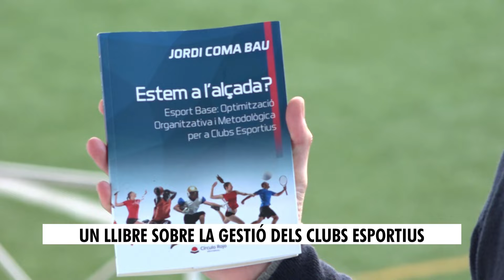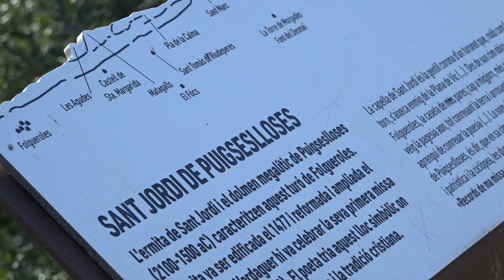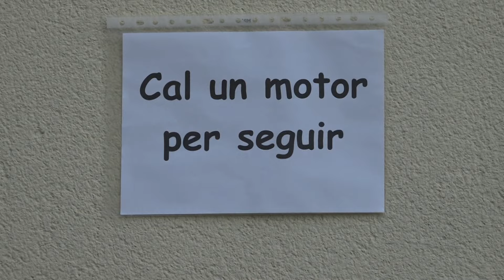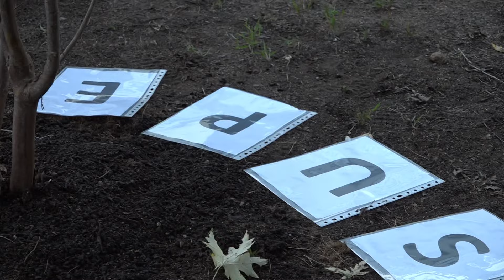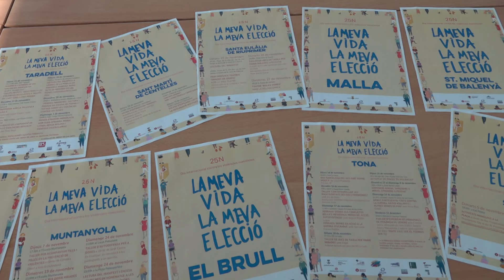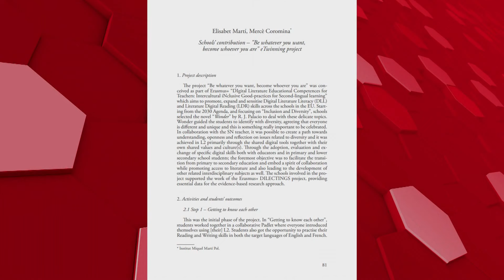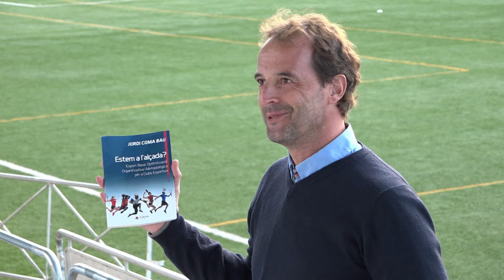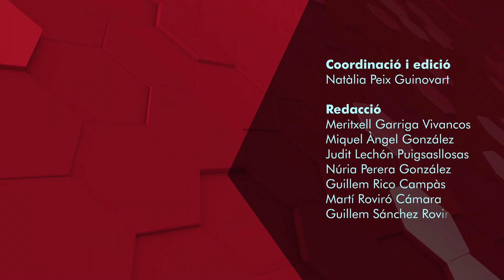El 9 Informatiu - 20-11-24